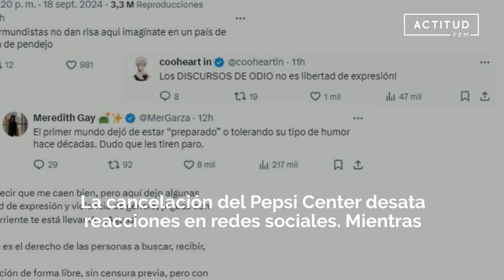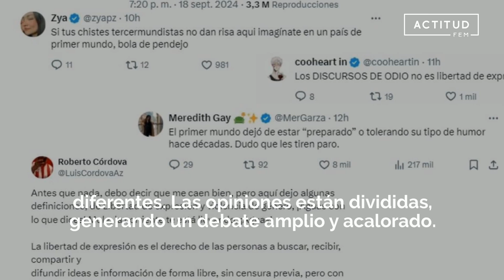✴️ Cancelaciones MARCAN la gira de 'Hermanos de Leche' | ActitudFem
El show 'Hermanos de Leche' sufre cancelaciones en su gira por México. Descubre las reacciones y especulaciones detrás de la controversia.